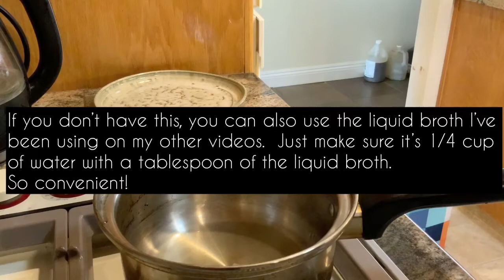How to make Deep fried tofu + bell pepper & eggplant side dishes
This week I will be showing you another one of the popular Japanese side dishes.   The Agedashi Tofu (Deep fried tofu).  I often order this deep fried tofu to determine the authenticity of the Japanese restaurant.  It is also one of my top favorite items I order.  Since it's a side dish, I will also be showing you two of my favorite dishes that my mom used to make when I was growing up.  It is very simple and refreshing!

1st dish:  Agedashi Tofu (Deep fried tofu)
- Potato starch (Enough to coat the tofu)
- Olive oil & Sesame oil for cooking 1:1 ratio.  Enough to give it a deep fry texture.
- Broth packet steeped in 1/4 cup water
- Green onions (handful)
- Soft, medium, or firm tofu (1 package)

2nd dish: Roasted bell peppers with ponzu sauce
- Bell peppers (3)
Ponzu sauce
- Lemon or lime (1/2 TBSP)

3rd dish:  Eggplants topped with ponzu sauce, grated daikon radish, and radish sprouts
*I will be making my own ponzu sauce with the gluten free soy sauce for those of you who follow the gluten free diet but you can use any soy sauce you like.
- Eggplant (4)
- Sesame oil for cooking
- Grated daikon radish
- Radish sprouts
- Ponzu sauce from above